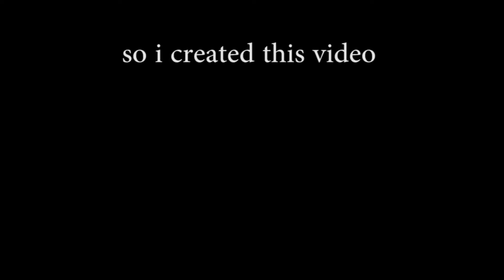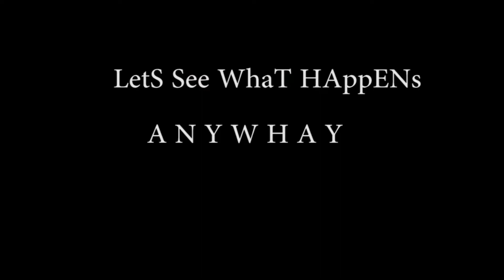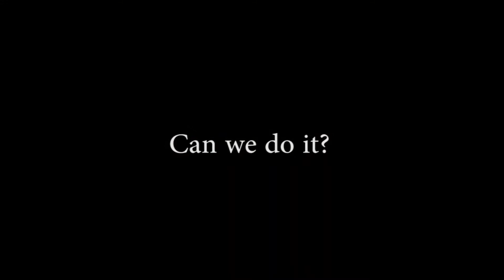me with the homies playing Identity V in early 2020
After asking consent from my friend, they allowed me to reupload their content on my channel. This edit was made back 2 years ago in May when I havent lost my sanity in Identity V so hope yall enjoy!

Intro song (background): Regression by JxJ

Outro art & banner and my other art homies